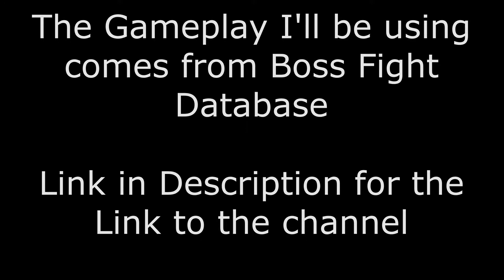NOT Everyone Is Here! - Dark Souls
Ello there, thank you for showin up and watchin, hope you enjoy the content. I do daily uploads and do whatever I feel like making.
I don't think I deserve to get big someday, it was a meme beforehand. I'm just here to entertain for as long as I can before the end

Twitter and Twitch are both SabdierZ
Instagram is Sabdierzeyes